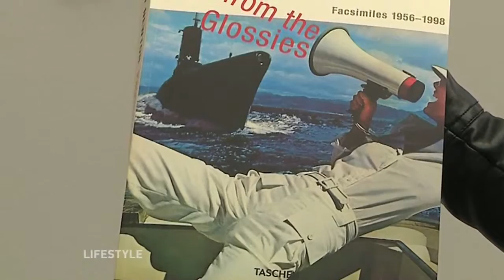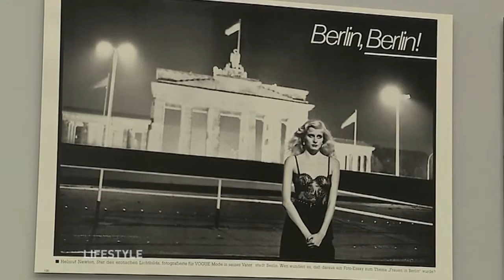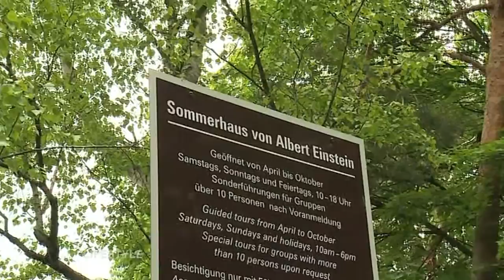Lifestyle vom 9 Januar 2016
In der ersten Ausgabe der Lifestyle Sendung im Jahr 2016 ist Raquel  in der Helmut Newton Stiftung wo der Fotograf Greg Gorman seine Ausstellung "Colour Works" zeigt